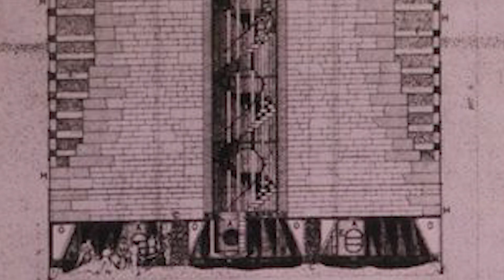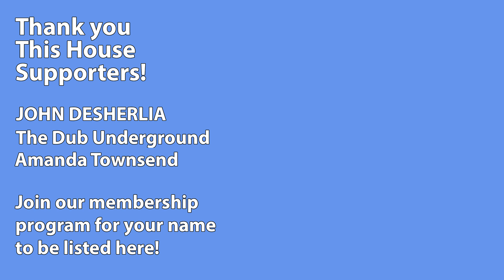Who was James Eads? | Designing the USA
A marvel of engineering by modern standards, the super structure known as the Eads Bridge was once called the 8th Wonder of the World by the New York Times.  Learn about it in this short video.

Location: Downtown St. Louis

Public Domain photos provided by nps.gov
Video by Declan DP from Pexels